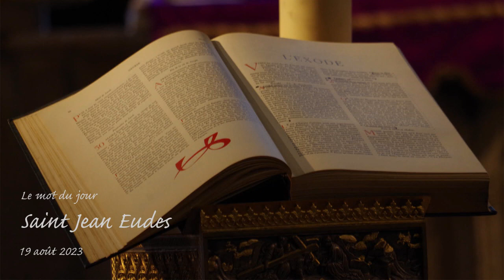Mot du jour - Saint Jean Eudes - 19 août 2023